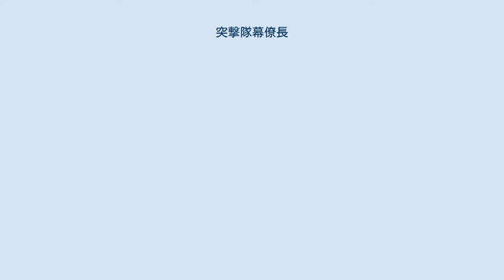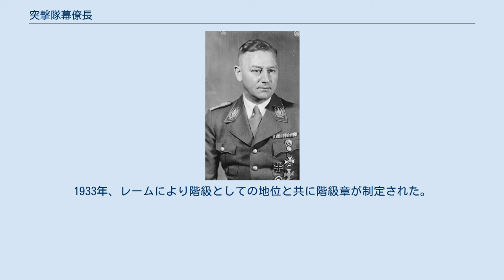突撃隊幕僚長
突撃隊幕僚長（とつげきたいばくりょうちょう、SA-Stabschef）は、国家社会主義ドイツ労働者党（NSDAP, ナチ党）の準軍事組織である突撃隊で用いられていた階級および役職である。
ドイツ国防軍の階級では、上級大将に相当する。
 1929年、突撃隊の急速な拡大を受け、突撃隊最高指導者を補佐する職として、突撃隊幕僚長が設置された。
当時の突撃隊幕僚長は階級ではなく単なる役職であった。
オットー・ヴァーゲナーはフランツ・プフェファー・フォン・ザロモン突撃隊最高指導者の元、初代突撃隊幕僚長に就任する。
 1930年8月12日、ザロモンは突撃隊最高指導者を辞した。
その後はアドルフ・ヒトラー自らが突撃隊最高指導者を兼務し、突撃隊幕僚長に突撃隊の実質的な実務をすべて任せた。
 1931年1月、エルンスト・レームが2代目突撃隊幕僚長に就任した。
 1933年、アドルフ・ヒトラーが首相に就任した後、レームは突撃隊幕僚長に突撃隊階級の最高位たる地位を定めた。
1933年12月1日にヒトラーは、レームを無任所相に任じた。
 1934年、レームは「長いナイフの夜」事件によって殺害され、ヴィクトール・ルッツェが3代目突撃隊幕僚長に就任。
 1943年、ルッツェは事故死し、ヴィルヘルム・シェップマンが4代目突撃隊幕僚長に就任。
 1945年の敗戦でナチス・ドイツが崩壊すると突撃隊も解散され、突撃隊幕僚長の階級および役職は廃止された。
 役職としての突撃隊幕僚長に階級章はなかった。
1933年、レームにより階級としての地位と共に階級章が制定された。
1934年には親衛隊全国指導者の襟章と類似したデザインに変更された。
 歴代突撃隊幕僚長は以下の4名である。